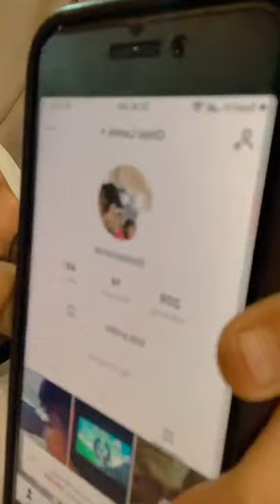عيوب الابراج ... الجانب المظلم و الخفي عن كل برج من الابراج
عيوب الأبراج .. الجانب المظلم لكل برج
تحليل الابراج ومعرفه ‏مميزات وعيوب كل برج !!😱
العيوب الصادمة لكل برج من الأبراج إكتشف الجانب السيء فيك بحسب برجك

:-برجاء عمل اشتراك في قناة رشا مراد في الرابط الاسفل و تفعيل الجرس :-

لمتابعة قناة اختي في الدايت و النظام الصحي المناسب :-

انا بحبكم في الله جدا و بعتبر القناة بيتي التاني بس المفتوح على العالم كله و بتمنى و بدعي ربنا  تكونوا استفدتم من الفيديو و طلعتوا منه بمعلومة أو درس مستفاد... و بكون سعيده جدا  لما بلاقي ناس بتابعني في العالم كله  :)

ربنا يفرحكم زي ما بتفرحوني بتعليقاتكم و اشتراكم في قناتي 💚💚

وشير لأصحابكم طبعا لو عجبكم موضوع الحلقة وشايفين انهم هيستفيدوا منها ان شاء الله ...

ايه رأيكم في الحلقة .. تعليقكم ورأيكم عن موضوع الحلقة بكل صراحة  يهمني جدا ؟ انا مهتمة جدا اعرف رأيكم و تعليقكم تحت في التعليقات :)

معلومات عن القناة:

فيديوهات تحفيزية ازاي تكون أفضل و تظبط علاقاتك مع من تحب و نصايح في العلاقات العاطفية والارتباط والحب و
علم الأبراج و الفلك و كمان كل اللي هتحتاج تعرفه عن علم الطاقة و التخاطر و قانون الجذب ...